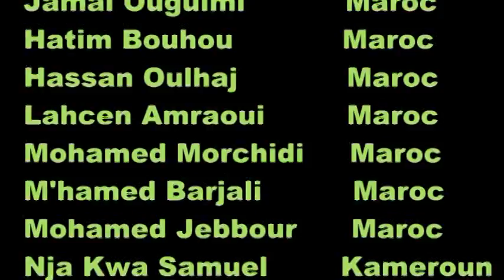Atelier d'Art Photographique - "Patrimoine Immatériel" : LARACHE 2013 (commune de Larache)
ASSOCIATION
ATELIER D'ART PHOTOGRAPHIQUE

La Troisième Edition Photographique Internationale du Patrimoine Immatériel:
"Thé ; Rites et Traditions"

Dans le cadre de ses activités culturelles et artistiques annuelles, L’Association Atelier d’Art Photographique, vient d’organiser du 29 Novembre au 29 Décembre 2013, sa troisième édition photographique Internationale du Patrimoine Immatériel, sur les Rites et Traditions du « Thé », La plus ancienne plante cultivée du monde, et la boisson la plus consommée dans le monde , pur ou avec du lait, du citron ou du sucre ; c’est la boisson la plus présente aux rencontres et événements sociales comme symbole d’hospitalité, d’intimité, d’amitié et fraternité, et de cohésion sociale.  Et qui s'accompagne parfois de traditions et rituels complexes.
L’Association, et après deux éditions bien réussies sur le patrimoine Immatériel international en 2011 et 2012,  a bien entamée un nouveau programme  pour l'édition 2013 , couronné par Cinq Expositions Collectives, à Larache, Ouarzazate, Salé, Rabat, et Rabat Médina; avec la participation des photographes Marocains et Etrangers suivants:
Abdelkader Baddou (EL JADIDA) -Aqeil Salih (IRAQ) -Aziz ElFassi ElFihri (RABAT) Bakr Sindi (ARABIE SAOUDITE) - -Dominique Becam (FRANCE) -El Guedmioui ELhoucine (KHEMISSAT) -El Guedmioui Lahcen (KHEMISSAT)-Hatim Bouhou (OUARZAZATE)-Fabienne Lhuissier (INDE)-Jamal Ouguimi (AZILAL)-Lahcen Amraoui (ERRACHIDIA)-Mohammed Morchidi (RABAT) -M'hamed Barjali (OUARZAZATE) -Mohamed Jebbour (FES) -Nja Kwa Ewané Samuel (CAMEROUN-FRANCE) -Fatima Labchiri (Rabat) -Sandrine DUCREUX (FRANCE) -Simeon Kaynakchiev (BULGARIE) -Taoufik Boukachla (SALE) -Yassine Amellal  (ARFOUD) –Yassemine Cherkaoui (SKHIRATE) -Zineb Benkania (CASABLANCA) -Zouhair Ibergaz (TANGER) .
Ces festivités photographiques sur le patrimoine  Immatériel et ses diversités culturelles et humaines, organisés par l'association Atelier d'Art Photographique; sont toujours ouvertes aux photographes amateurs et professionnels, et aux amoureux de la photo ; Marocains et étrangers, dans le but de revivre un dialogue interculturel diversifié pour la sauvegarde de notre patrimoine immatériel, commun, humain et universel.

Association Atelier d’Art Photographique
206 Avenue sidi mohamed Benabdellah,CYM- Rabat
Boite postale : 1232 Rabat Médina CD 10 000